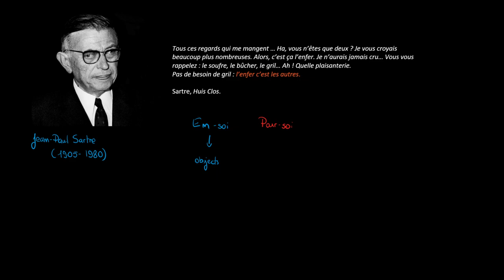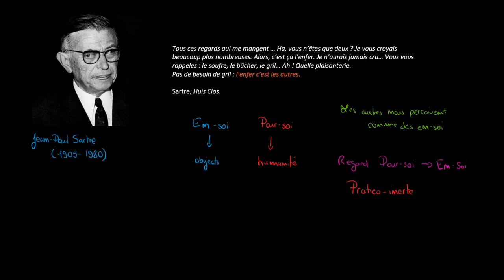Philosophie - Sartre « L'enfer c'est les autres » explication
Retrouvez-moi en live sur Twitch Dans cette vidéo nous allons étudier la célèbre citation de Sartre issu de Huis Clos « L'enfer c'est les autres » en essayant de comprendre la distinction opérée dans l'Être et le Néant entre l'en-soi et le pour-soi. Plus que leur présence, le regard des autres serait-il ce qu'il y a de vraiment infernal ?

Table des matières:
0:00 - Présentation de Sartre
0:25 - Lecture de la citation
1:00 - La distinction entre l'en-soi et le pour-soi
6:42 - La montée du pratico-inerte